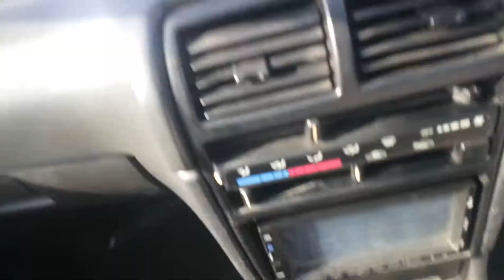Jawa Yezdi club for spiti ride on shimla highway 2/6/17